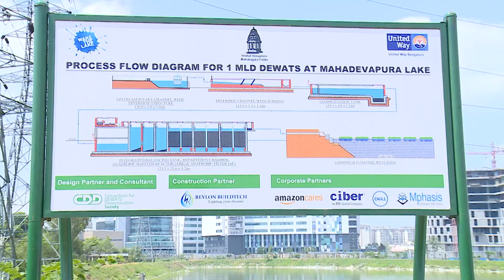Mahadevapura Lake Rejuvenation I From Waste to Water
Learn how corporates and civic authorities collaborated to successfully rejuvenate the Mahadevapura Lake in Bengaluru. Our role involved design and implementation of a solution
that treats wastewater and replenishes the lake by mitigating further pollution.